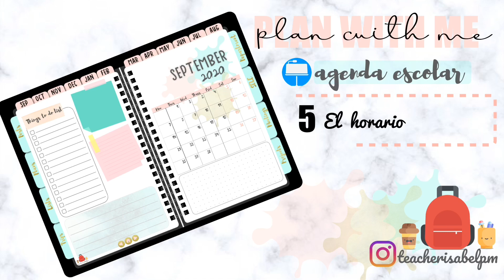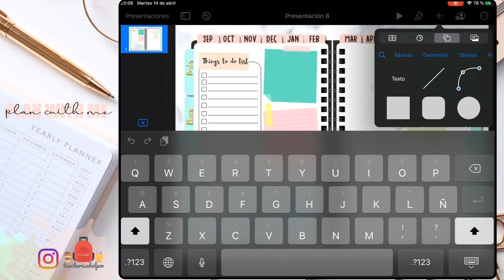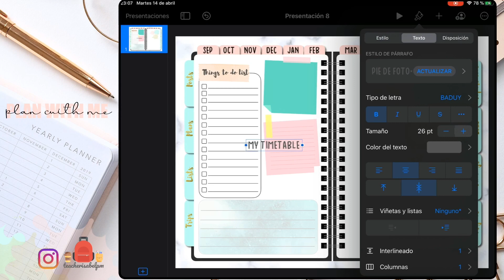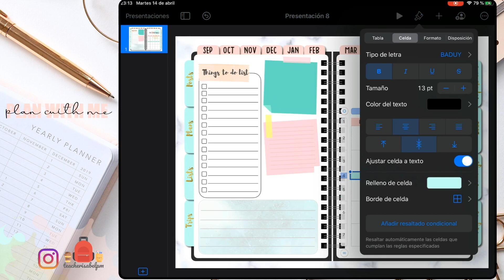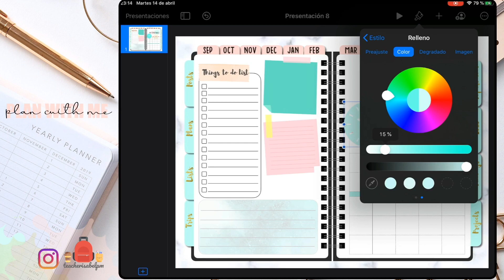5. El horario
Fuente BEAUTY DREAM: Beauty Dream | dafont.com

Fuente Levi Brush: Levi Brush | dafont.com

Imagen de acuarela azul: De Fondo Arte Resumen - Imagen gratis en Pixabay

Imagen de textura dorada: Fondo Patrón Textura - Imagen gratis en Pixabay